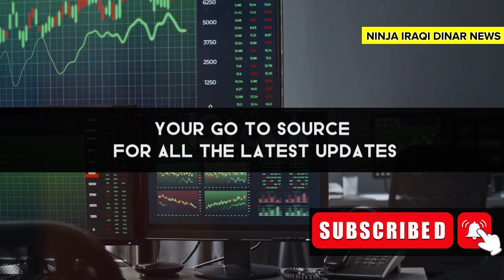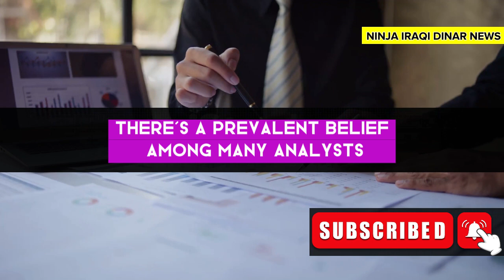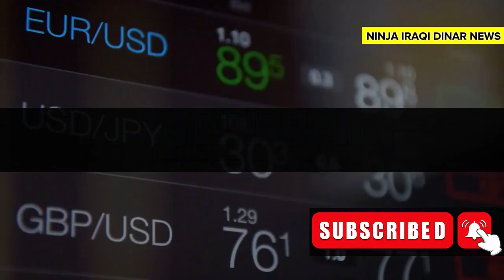2024 Budget Finally Approved: New Rates to Be Released✅iraqi dinar latest news today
2024 Budget Finally Approved: New Rates to Be Released✅iraqi dinar latest news today